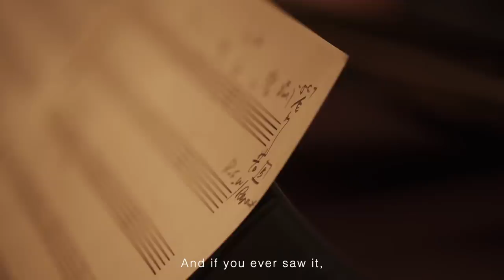陳柏宇 Jason Chan - 陳伯聖誕遇見周潤發 (Xmas Cover - Rudolph the Red Nosed Reindeer)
Merry Christmas！！
又到聖誕～又到聖誕～
唱嚟唱去都係嗰啲聖誕歌好悶啊～
等我示範如何唱聖誕歌又不失霸氣！🎅🏻

陳柏宇 Jason Chan - 陳伯聖誕遇見周潤發
(Xmas Cover - Rudolph the Red Nosed Reindeer)
改編詞：林寶
Piano：Edward Chan
Double Bass：Rudy Balbuena
Vocal：Jason Chan